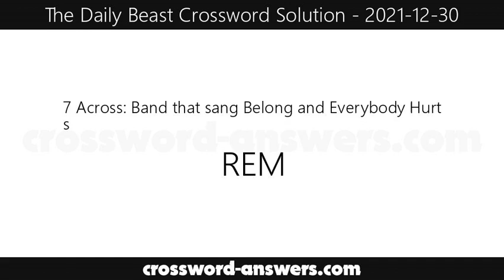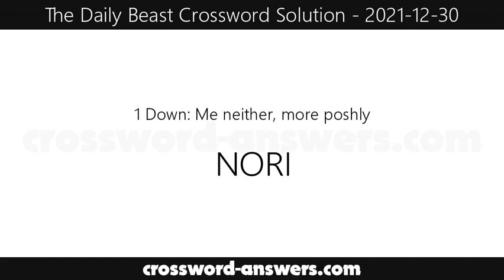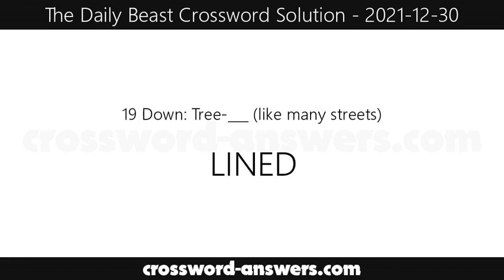The Daily Beast Crossword Answers for Thursday, December 30, 2021 ( 2021-12-30 )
The daily beast crossword answers for the crossword published on Thursday, December 30, 2021.